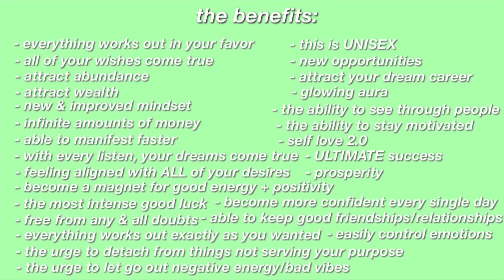obtain everything you desire NOW!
hiii munchkins! 🤍welcome to cherryirl2

WARNING: this subliminal is extremely powerful, please use with caution! ⚠️

obtain everything you desire NOW! it’s your time to shine, this is your sign to do the things your afraid of, want a new job? you got it. want a new car? you got it. want new opportunities? you got it. want fame? you got it. want your dream life? you got it. it’s all in your hands, with this subliminal, it’s that easy, you will be able to manifest all of your desires no matter how big or small. you have ALL the power in the world to change your reality & im telling you right now it’s possible. let go of doubts, let go of things that are not serving your purpose, let go of toxic friends, take care of yourself, it’s time to heal babe! the benefits are listed in the video but i will list them here as well🌷[ADDED BOOSTER FOR THE BEST RESULTS]

the benefits :
- everything works out in your favor
- all of your wishes come true
- attract abundance
- prosperity
- attract wealth
- new & improved mindset
- infinite amounts of money
- be able to manifest faster
- with every listen, your dreams come true
- with every listen, your manifestation comes even faster
- feeling aligned with ALL of your desires
- become a magnet for good energy + positivity
- the most intense good luck
- free from ANY & ALL doubts
- everything works put exactly how you wanted
- the urge to detach from things not serving your purpose
- the urge to let go of negative energy/bad vibes
- 100% UNISEX (everybody can use)
- new opportunities
- attract your dream career
- glowing aura
- the ability to see through people
- the ability to stay motivated
- self love 2.0
- ULTIMATE success
- become more confident every single day
- added confidence booster
- able to keep good friendship / relationships
- able to easily control your emotions
- ADDED BOOSTER (removes blockages)

the affirmations are layered over & over so it goes straight to your subconscious mind. over here we believe in the law of assumption, as well as some practices of law of attraction for better assistance from the universe. im here to help you manifest your dream self, it’s your reality , your the one creating it. ♾️

(baby tips) 🌙

( drink water, it’s super important)

(you may feel a little sleepy or have body tingles listening to this audio)

(if you are experiencing any discomfort while listening to the audio i advise you to stop)

(our audios are 100% completely safe so you should feel fine)

(depending on your beliefs results may vary) [try removing blockages] (ADDED BOOSTER IN THIS SPECIFIC SUBLIMINAL)

(we recommend listening at comfortable volume ) 30% - 60% 🎧preferably

(headphones are recommended but not required) ⚡️

(for fast results listen to this audio 3x & booster 🫧)

(most importantly , just relax, & happy manifesting) its a safe space here, let me know how you are feeling, & also let me know the results/updates. :))